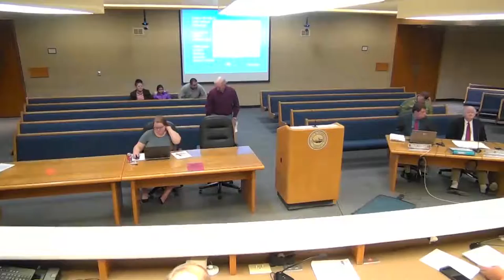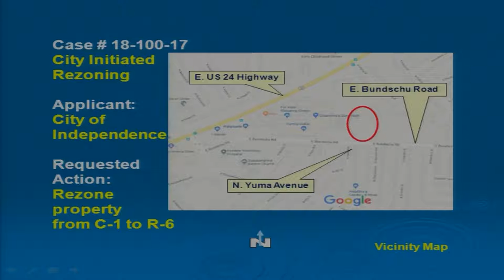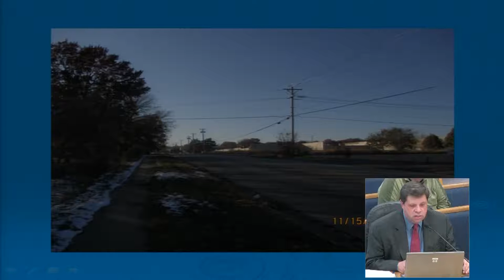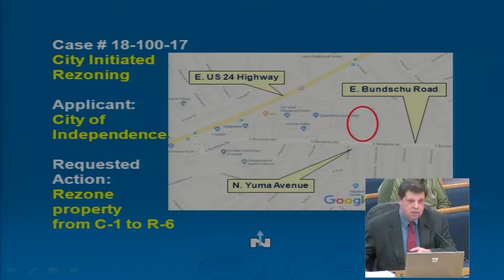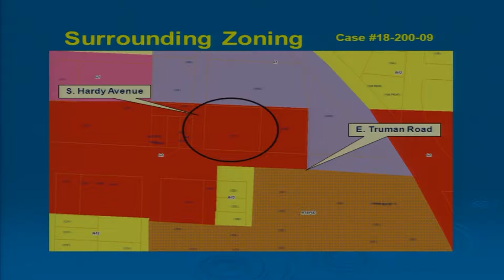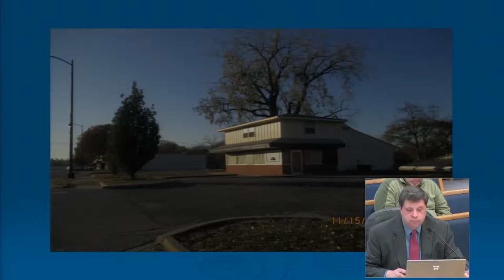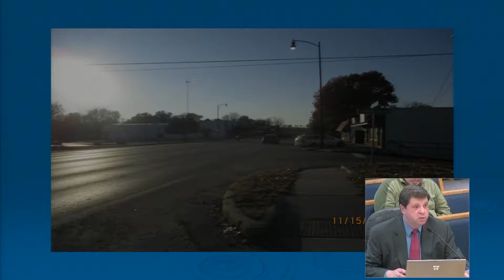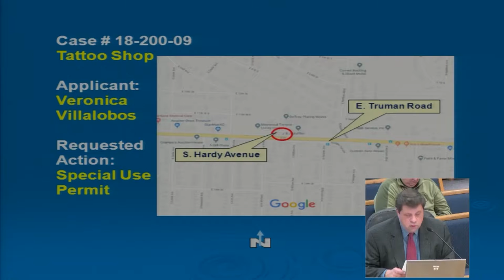Independence Planning Commission 11/20/2018